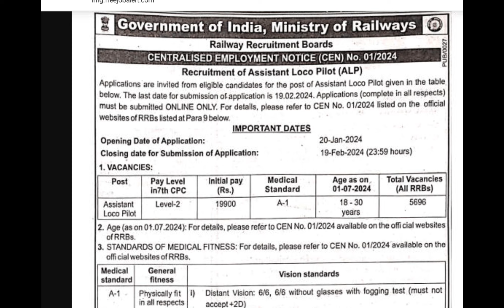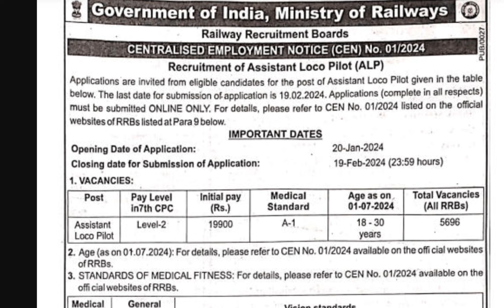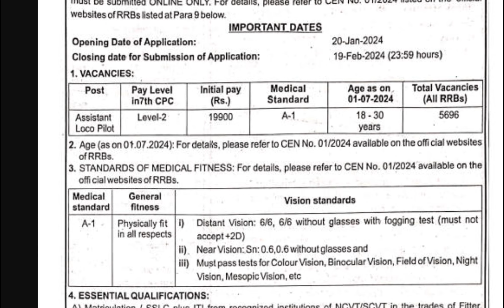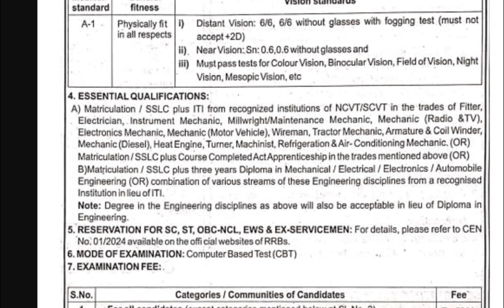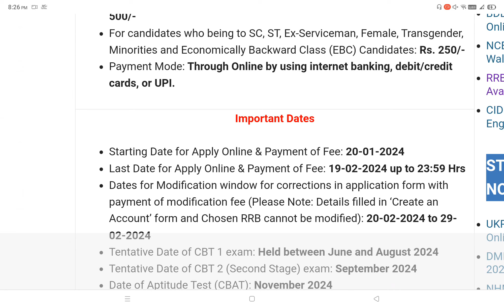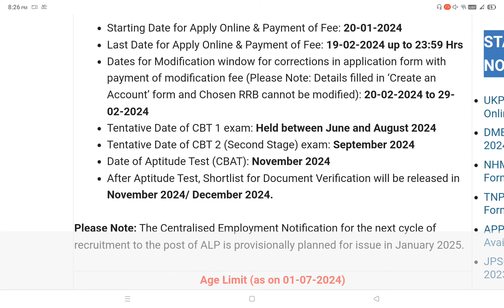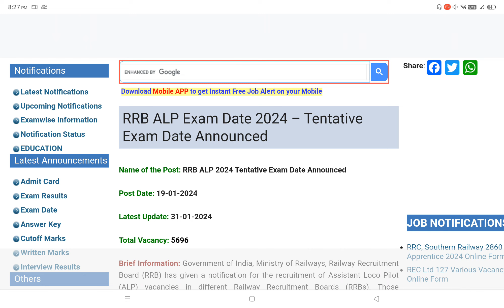10वी पास रेल्वे लोको पायलट भर्ती जल्दी देखे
10वी पास रेल्वे लोको पायलट भर्ती जल्दी देखे
10वी पास रेल्वे लोको पायलट भर्ती जल्दी देखे
RRB ALP New Vacancy 2024 RRB ALP 2024 Notification | Railway ALP New Vacancy 2024 | RRB ALP Syllabus
rrb alp
indian railway loco pilot
railway alp syllabus 2024
railway winners institute
alp exam pattern
eligiblity
loco pilot ki last date kya hai
rrb alp 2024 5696 post
rrb alp vacancy 2024 exam date
rrb alp notification 2024 rwa
railway alp vacancy 2024 pilot batch
railway alp new vacancy 2024 rwa pilot batch
How to apply for Assistant Loco Pilot job 2024?
indian railway loco pilot time table
rrb alp eligiblity full info by ankit bhati sir
rwa pilot batch info by ankit sir
pilot batch rojgar with ankit
RRB ALP New Vacancy 2024 | 5696 Post, RWA Pilot Batch, Team & Time Table, info By gvoind mali